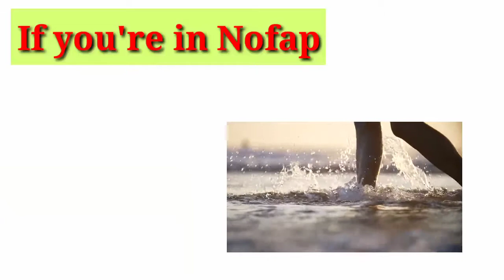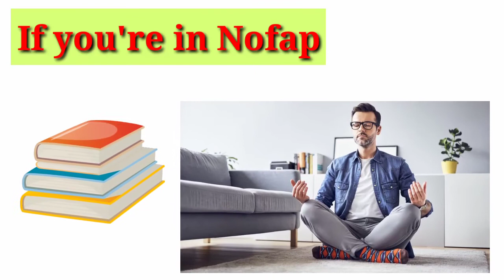about this video Brahmacharya day 94 benifits | brahmacharya 94 din ke fayde in hindi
ब्रम्हचर्य Vlog Telegram Group